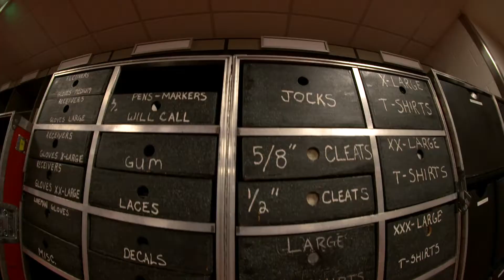Pregame Hype: Titans at 49ers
The Tennessee Titans prepare for today's Week 15 contest against the San Francisco 49ers at Levi's Stadium.